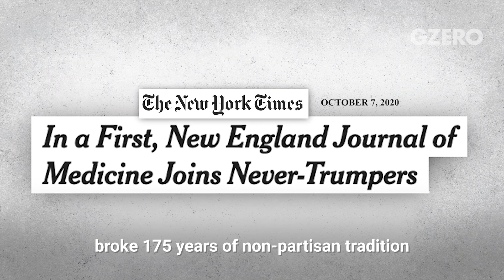The Other 2020 Elections | GZERO World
Of course, the United States presidential election isn't the only major race on the world stage this year. Ian Bremmer takes a look at a number of highly important elections around the globe this year, including those in New Zealand, Israel and South Korea. One thing is clear - for most democratic political contests in 2020, no matter whose name is on the ballot, coronavirus is on voters' minds. Elections right now are as much a referendum on pandemic response as they are on the politicians running.